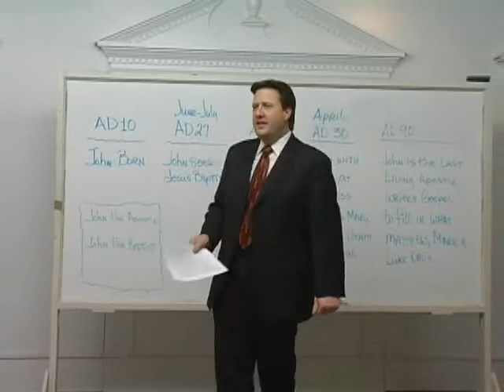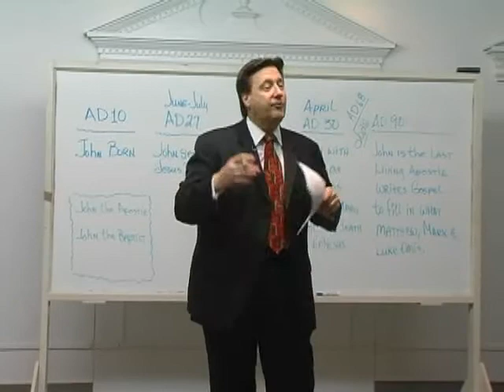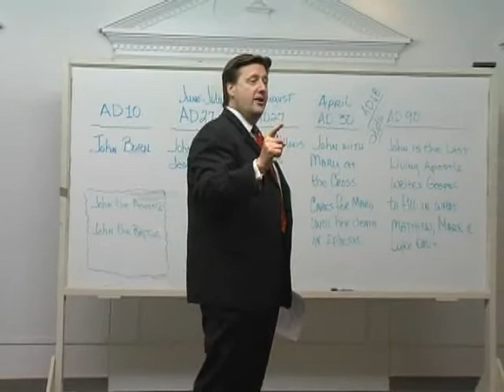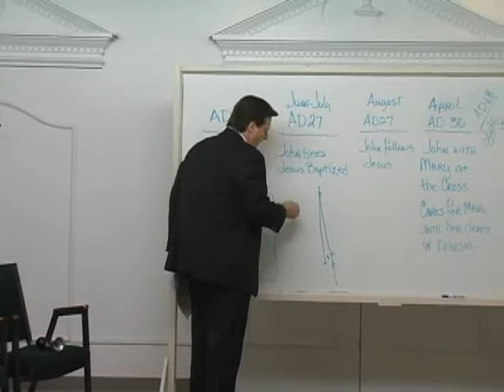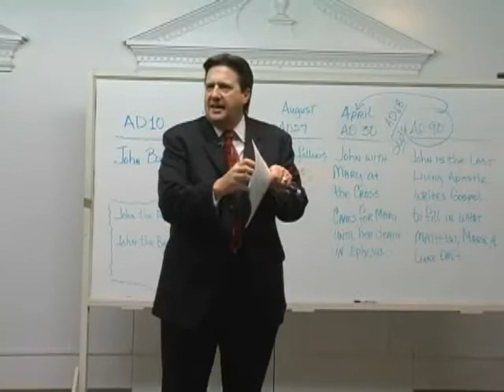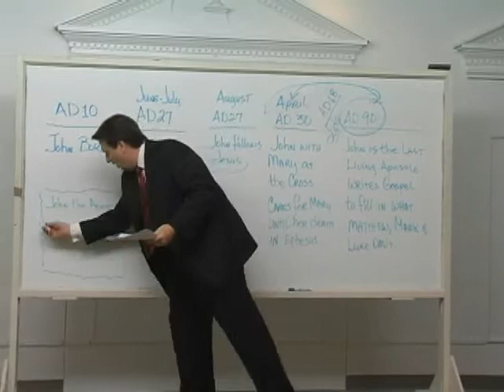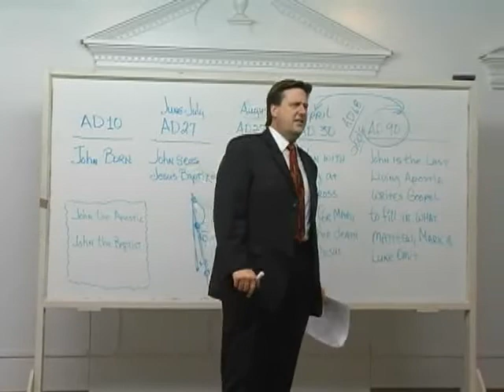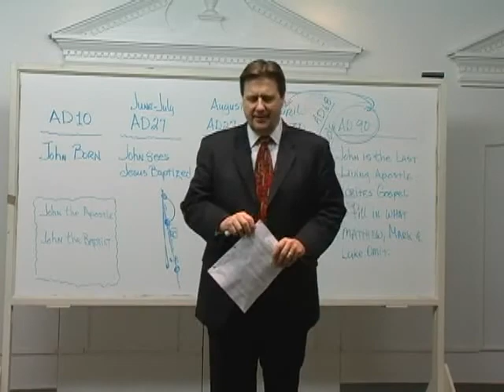John Lesson 01 Dr. Jim Hastings -